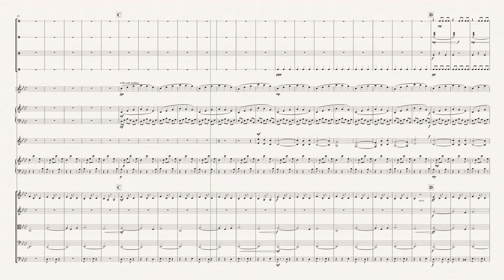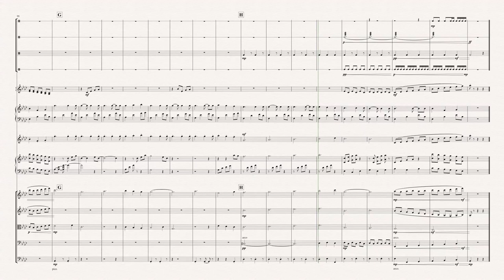Water Flows (Europa)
Composition by Joshua Benash @2013